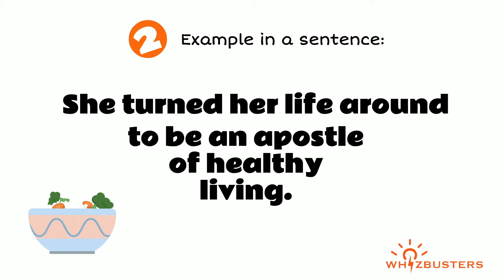APOSTLE (noun) Meaning with Examples in Sentences | GRE GMAT LSAT SAT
Apostle Meaning - Apostle Definition - Apostle Defined
Apostle Examples - Apostle examples in sentences - Formal English
What does apostle mean?
What is apostle?
What is the meaning of apostle?
A definition of apostle.
The video gives different example sentences of apostle in context for you to be able to use apostle correctly when speaking and writing.